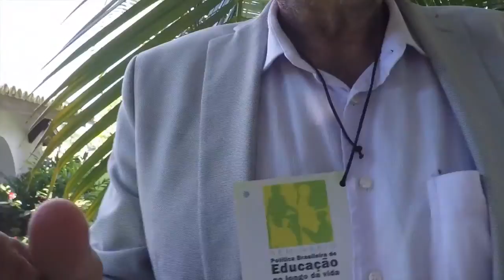DeDentroPraFora: Nego Bispo - Educação ao Longo da Vida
Durante o Seminário Educação ao Longo da Vida, realizado pela Universidade Federal do Sul da Bahia (UFSB), em Porto Seguro, o secretário do Audiovisual, Pola Ribeiro, conversou com Antônio Bispo dos Santos – o Nego Bispo. Bispo, que é quilombola, conta que foi incumbido, por sua comunidade, de estudar e compreender a linguagem escrita externa e traduzir para seu povo, e também de traduzir a linguagem oral da comunidade para a linguagem escrita. Para Nego Bispo, este programa DeDentroPraFora foi um “diálogo emancipatório”, no qual entrevistado e entrevistador trocam papeis e exercem na prática a educação ao longo da vida.